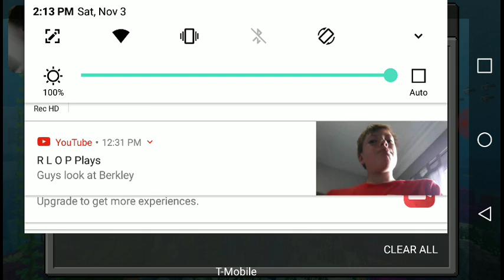Mincraft ways of the pixel art ep.1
Dufufifjgj ghost jf